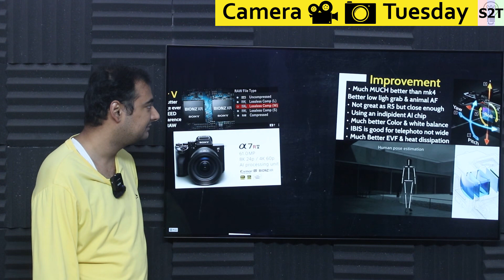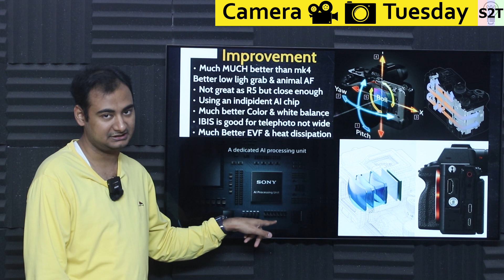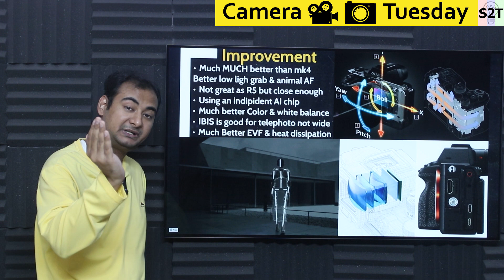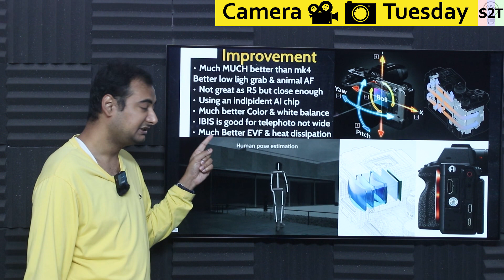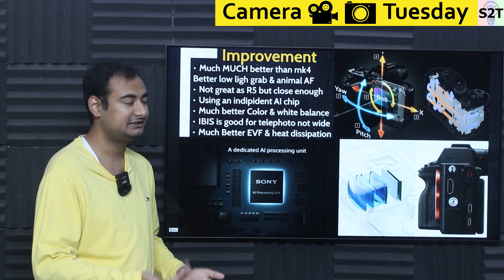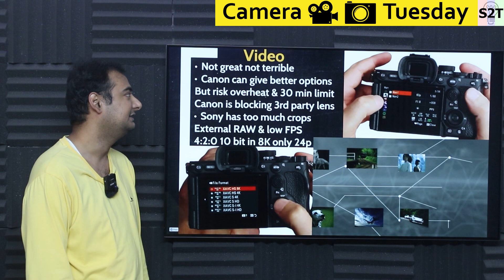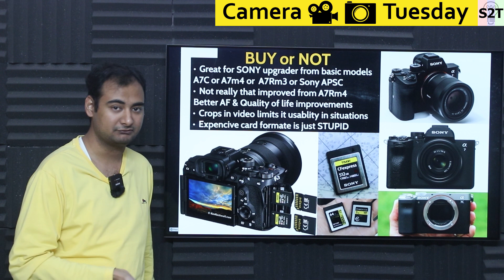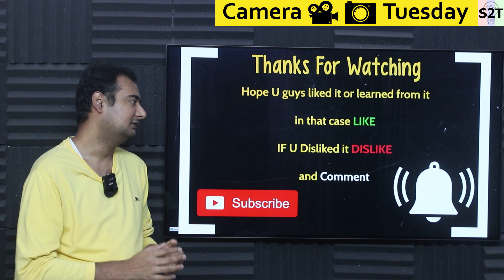SONY α7R mark V Explained in HINDI {Camera Tuesday}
Instagram             hellyork

00:00 Intro
00:14 Sony A7r V
03:55 Improvement
07:44 Video
13:27 BUY or NOT
19:47 Thanks